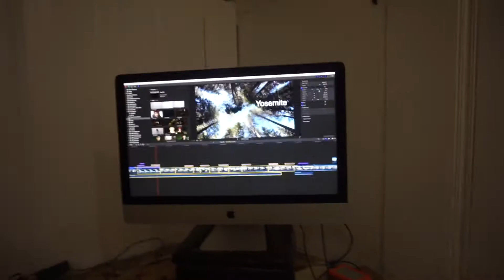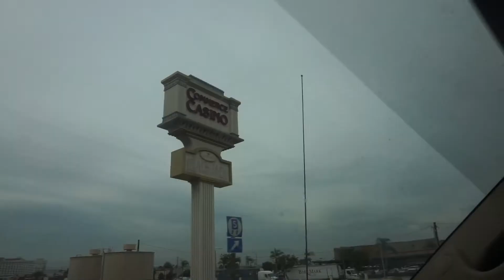I moved!!!... Kinda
Pretty much finished moving all my stuff to the new apartment. It was way to hot to move today!